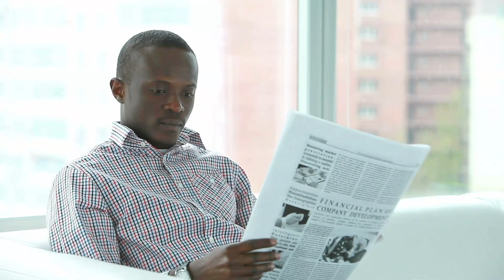Flash populasyon nan komin kafou fenk pase bwa kale sou yon b4ndi